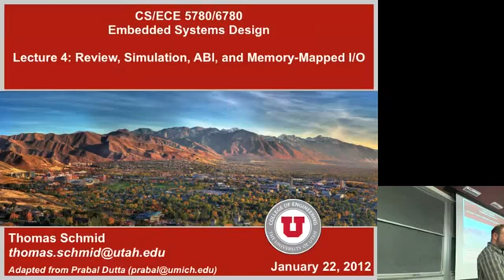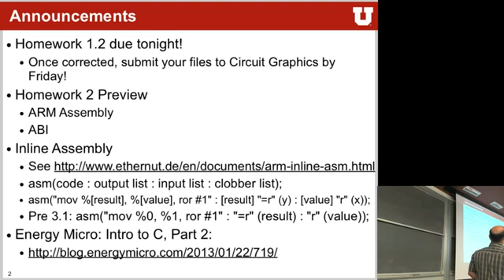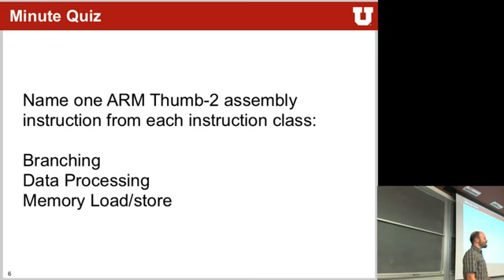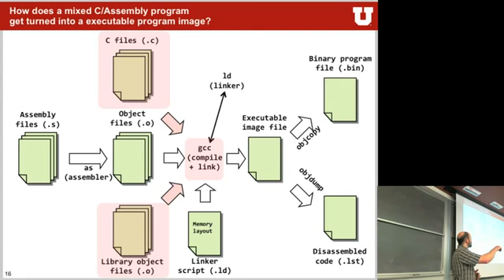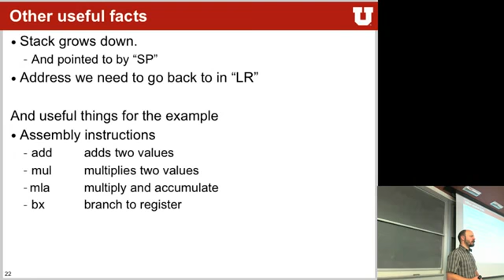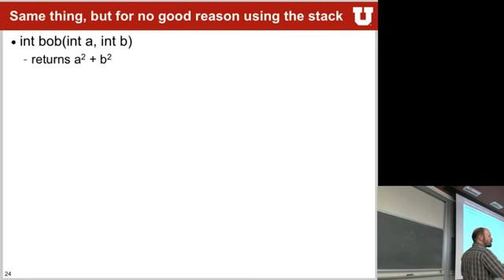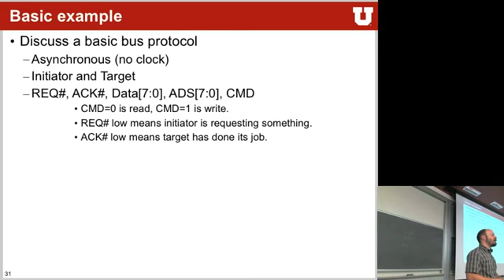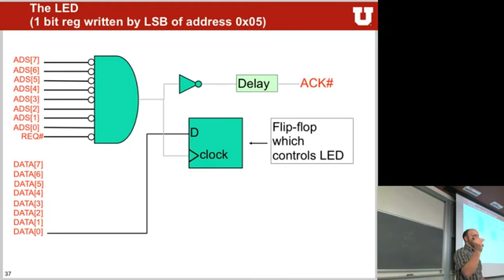ECE CS 5780 6780 Spring 13 Lecture 4 Memory and I O Architecture